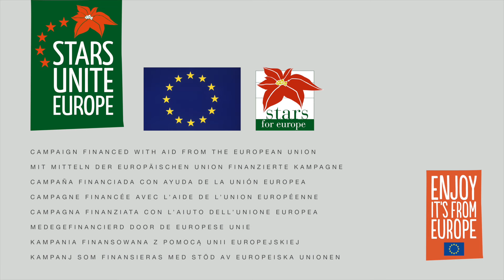DIY: Decorate gifts with poinsettia flowers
Did you know that poinsettias are a great decor for your presents?

Follow this video-tutorial to wrap your presents for Christmas. Immerse each poinsettia stem in water of about 60°C for a few seconds, then place it in the cup of cold water. This will keep your cut poinsettias fresher for longer.